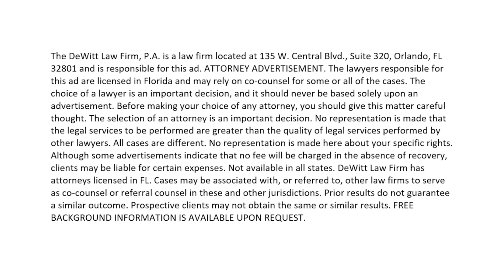Attorney Moe DeWitt only LOOKS expensive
ORLANDO LOCATION
135 W Central Blvd Suite 320 B

TAMPA LOCATION
607-B West Bay Street

5445 Village Drive, Suite 104B

MosesDeWitt Orlando*Client may not obtain same or similar results.